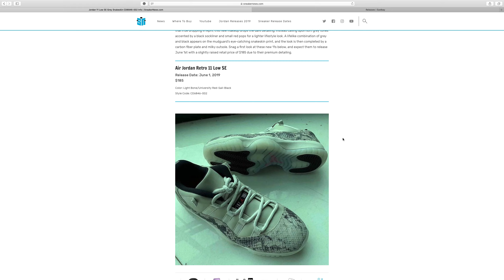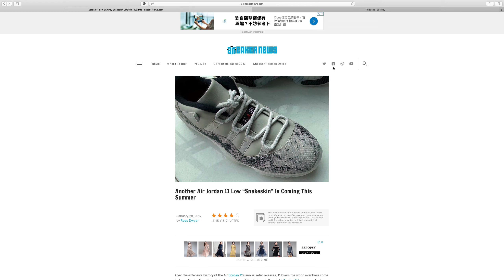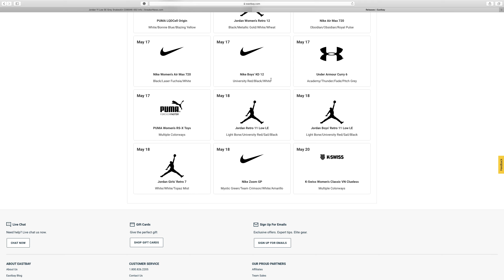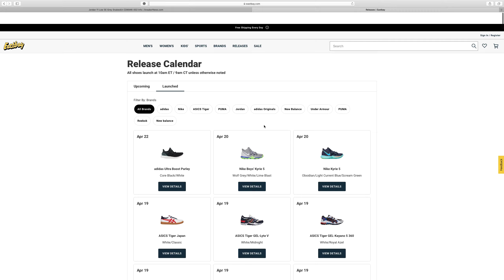Air Jordan 11 Low蛇皮第二擊！又多一隻色出 （仲有KD 12新色)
呢隻色我有興趣！

Converse All Star Pro BB係咩構造，我用對Kobe 360 NXT同AJ33既實鞋黎估下

《開箱》「球鞋介紹」Adidas Harden Vol 3見番祖先Harden Vol 1，到底能唔能夠青出於藍，定係欺騙鞋頭感情？